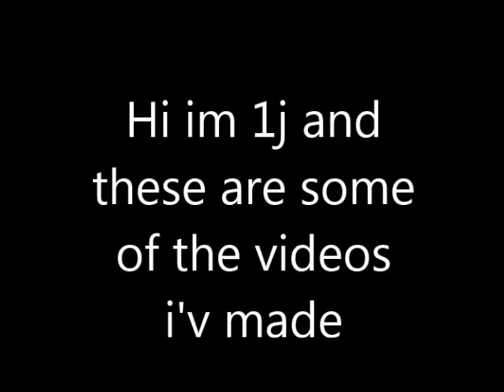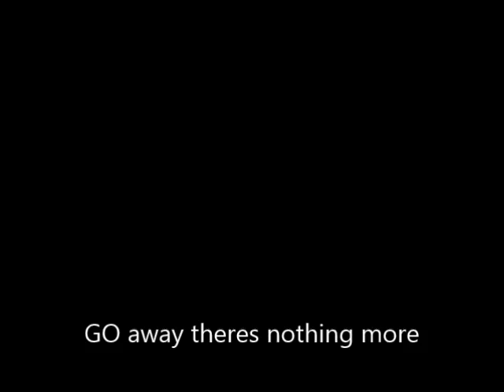ME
my videos my life :(